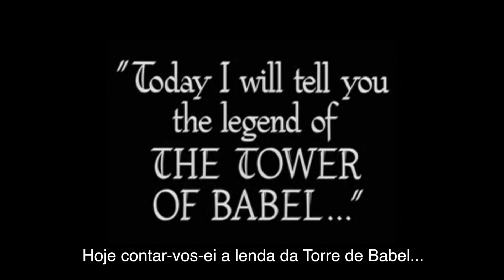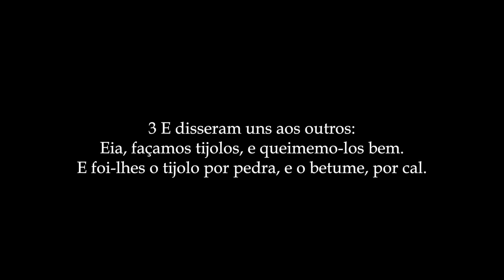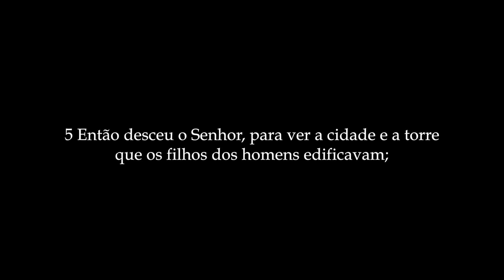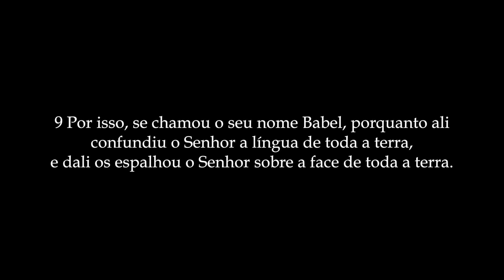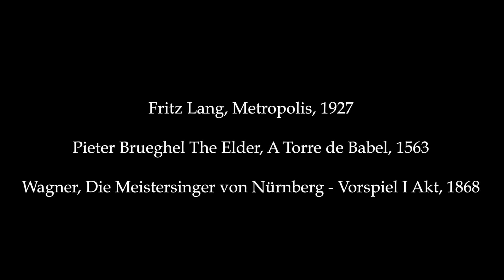Ana Begonha A Torre de Babel